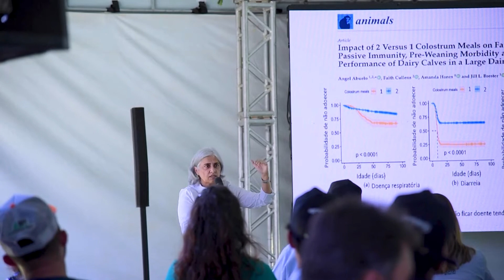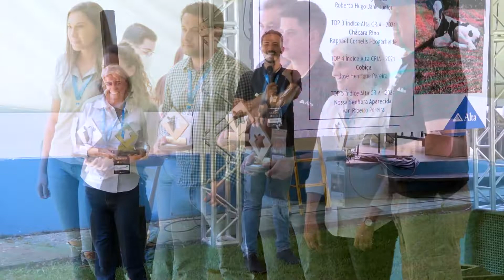Alta Cria - Índice de Bezerras Leiteiras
Saiba mais sobre a melhor bateria de touros e a pecuária em nossos canais oficiais: